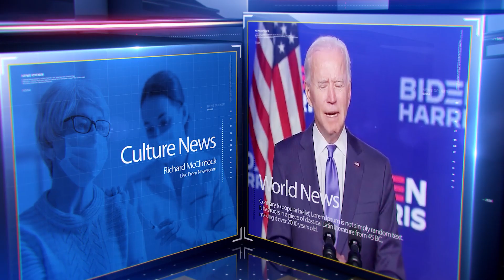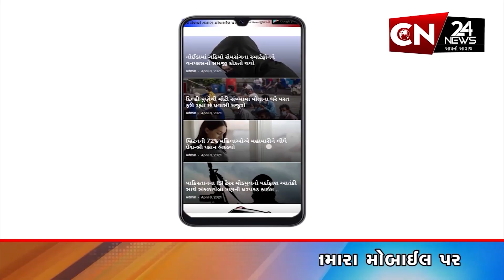ભરૂચ : ઈન્સ્ટાગ્રામ ગૃપમાં હિન્દૂ ધર્મની લાગણી દુભાય તેવું કૃત્ય કરનાર 3 આરોપીઓની અટકાયત